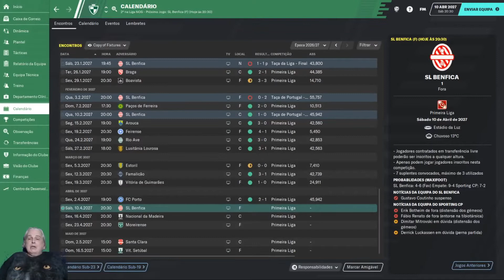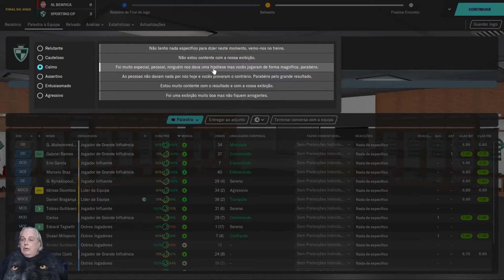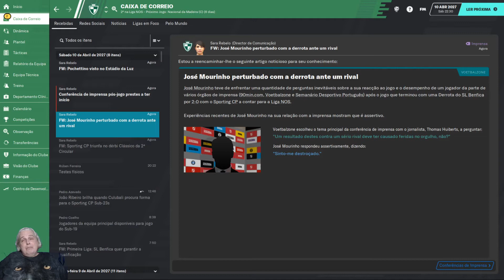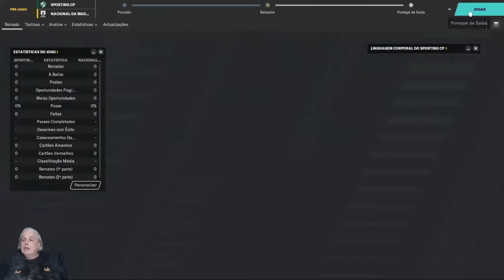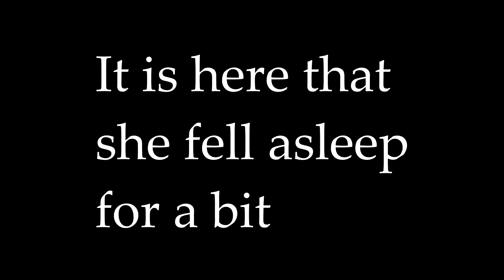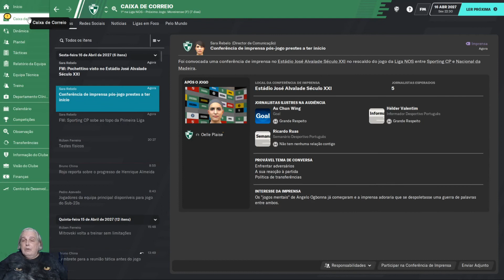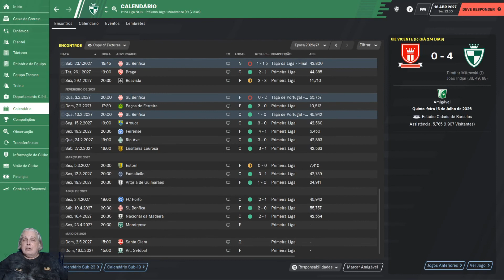The Journeyman Ep62 - S1E6: Esgueirando-se No Benfica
An unexpected situation - first Benfica in the league, with the chance of a title looming, then Nacional de Madeira to try and take the lead. Crazy!